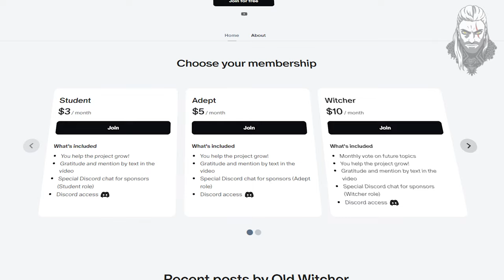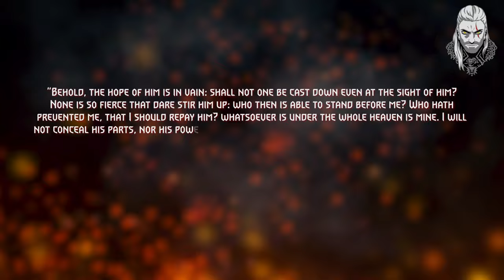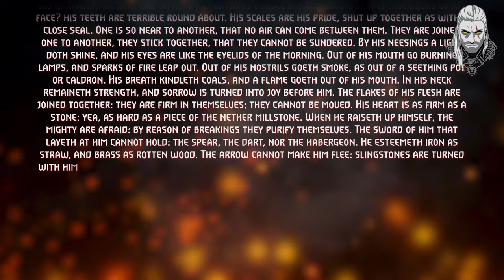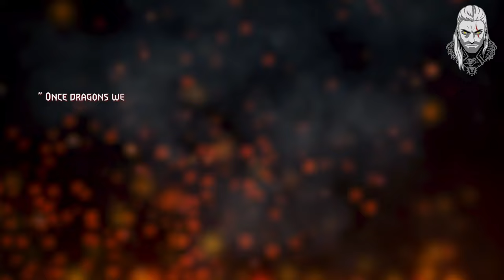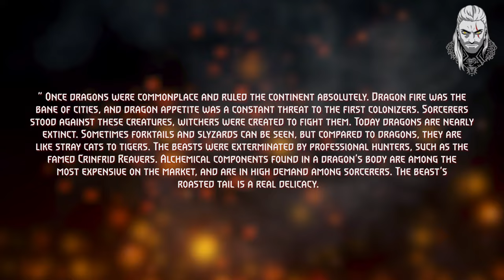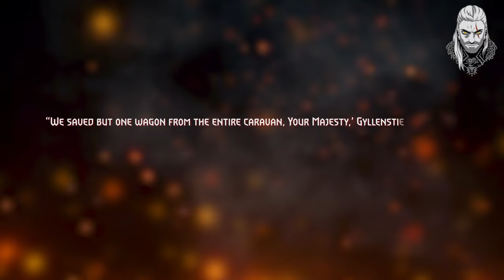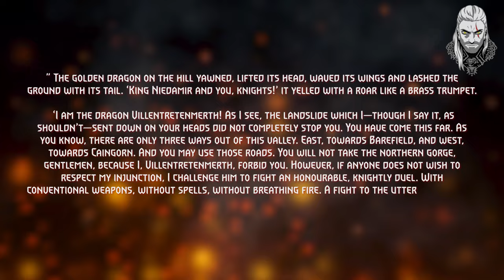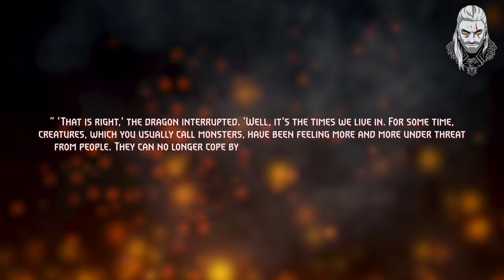Witcher. Bestiary: Dragons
Today we are going to talk about dragons. From Witcher Univerce to Real Mythology. From Fafnir to Saesentessis. From Loki to Geralt of Rivia. We will go all the way to the formation of the image of dragons: from ancient myths to modern books and computer games... To the universe of the witcher. The path is long and winding. The path that goes around the globe, and allows you to draw something from the people. The path of a truly great creature.